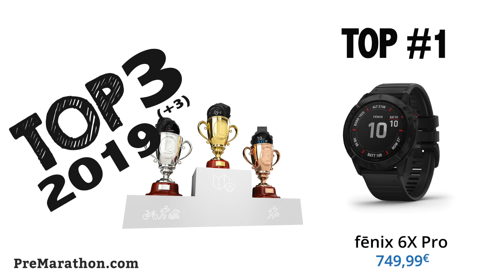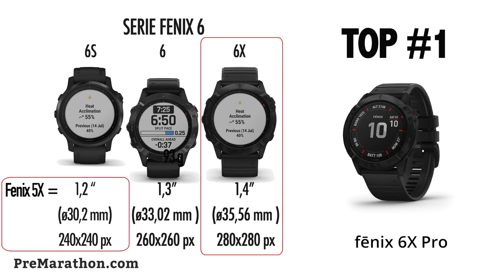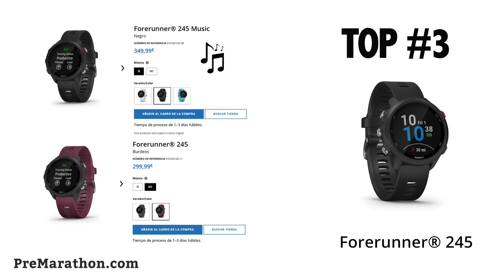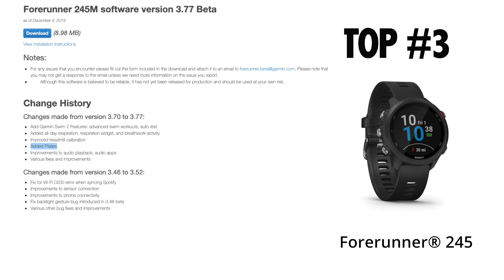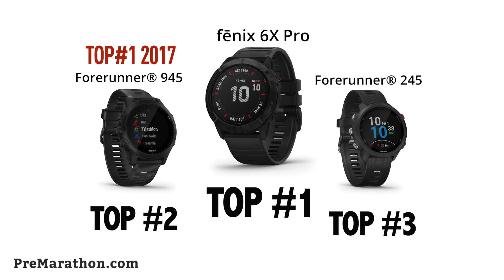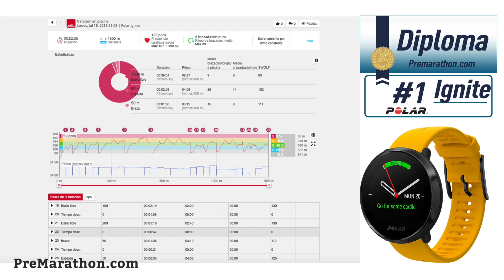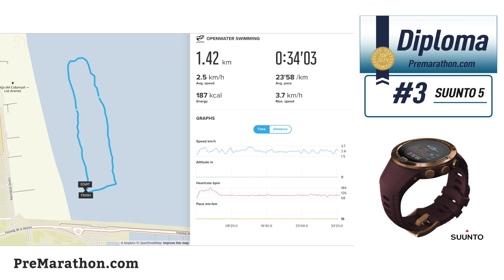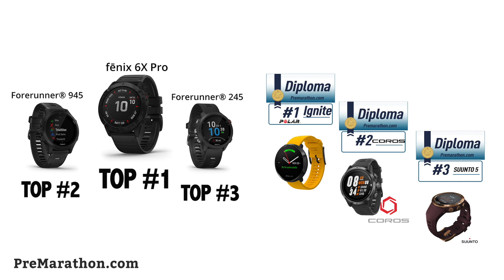Top 3 mejores relojes gps del 2019.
En este vídeo os comento cuáles han sido en mi opinión los tres mejores relojes gps del año 2019:

- Top 1 al Garmin Fenix 6X PRO por segundo año consecutivo. El reloj más avanzado del mercado para cualquier práctica deportiva. Desde 640 €

- Top 2: Garmin Forerunner 945, un Fenix 5 Plus/ 6 Pro mucho más ligero y más barato. Desde 504-534 €

- Top 3: Garmin Forerunner 245, el mejor reloj gps de gama media para correr. Desde 234 € y 260 € la versión con música

Para que no quede como una copa Garmin, os dejo también tres relojes/marcas que han destacado durante este año y, aún no siendo relojes que opten al top 3, merecen una mención especial;

- Polar Ignite: por su manejo de los datos de sueño y el asistente de entrenamiento. Se puede comprar por 190 € en amazon

- Coros (Apex Pro): una marca asiática/americana que cada vez se está convirtiendo más en una alternativa a Garmin. Coros Apex Pro desde 499 €

- Suunto 5: por su precisión del GPS y futuro esperanzador. Se puede encontrar por 255-270 € en amazon

Los enlaces de compra que verás en la descripción de este vídeo son enlaces de afiliación. Al comprar a través de dichos enlaces, por ejemplo éste de amazon la tienda online ofrece una pequeña comisión si finalmente se realiza la venta. A ti no te supone un coste extra, ahorras tiempo buscando las ofertas que suelo recopilar y, además, estarás ayudando a sufragar los gastos y tiempo invertido en crear los contenidos de este canal de youtube y el contenido de PreMarathon.com. Los enlaces de afiliación y la publicidad mediante anuncios de adsense están totalmente al margen de las marcas que pruebo, lo que me permite mantener la distancia necesaria con ellas en las opiniones y análisis que realizo de sus productos. Aunque la explicación es un poco rollo, creo que es necesario que sepas todo anterior aunque este tipo de compras no suponga ningún coste extra para ti.